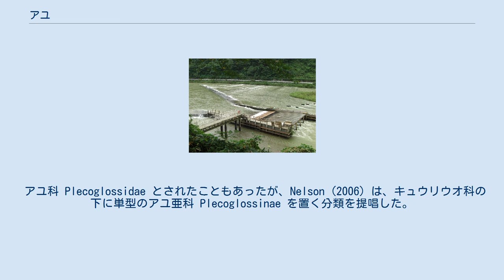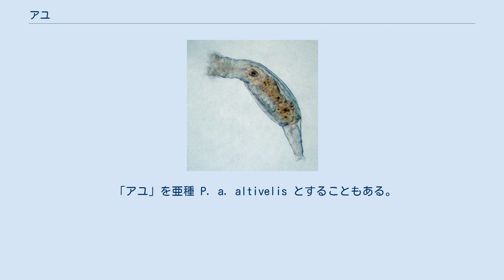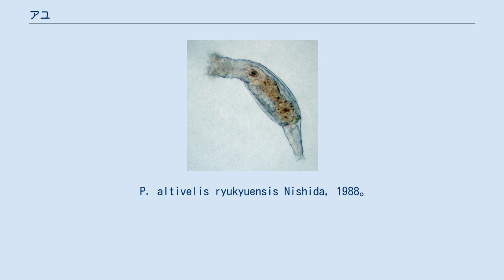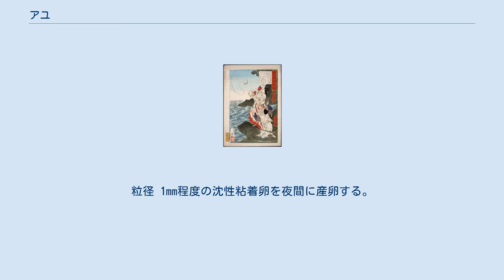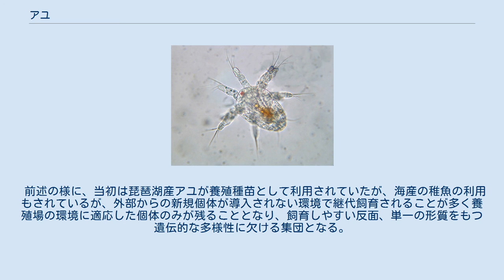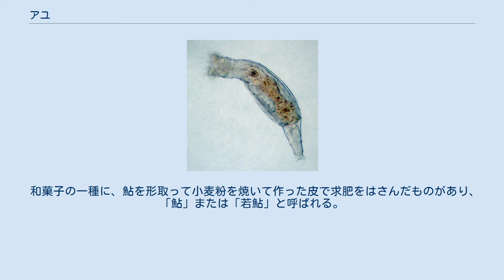アユ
アユ（鮎、香魚、年魚、銀口魚、Plecoglossus altivelis）は、キュウリウオ目に分類される、川や海などを回遊する魚である。
「清流の女王」とも呼ばれている。
 なお、漢字の「鮎」は、中国ではナマズを指し、アユという意味は日本での国訓である。
 アユ科 Plecoglossidae とされたこともあったが、Nelson (2006) は、キュウリウオ科の下に単型のアユ亜科 Plecoglossinae を置く分類を提唱した。
ミトコンドリア遺伝子に対する分子系統解析では、キュウリウオ科で最も早く分岐した種であることが示されている（下図）。
 神功皇后が新羅征討の前に釣り占いを行い、アユが釣れ、勝利を確信したという故事を描いたもの。
月岡芳年筆。
日本書紀では「細鱗魚」と記された 漢字表記としては、香魚（独特の香気をもつことに由来）、年魚（一年で一生を終えることに由来）、銀口魚（泳いでいると口が銀色に光ることに由来）、渓鰮（渓流のイワシの意味）、細鱗魚（鱗が小さい）、国栖魚（奈良県の土着の人々・国栖が吉野川のアユを朝廷に献上したことに由来）、鰷魚（江戸時代の書物の「ハエ」の誤記）など様々な漢字表記がある。
また、アイ、アア、シロイオ、チョウセンバヤ（久留米市）、アイナゴ（幼魚・南紀）、ハイカラ（幼魚）、氷魚（幼魚）など地方名、成長段階による呼び分け等によって様々な別名や地方名がある。
 アユの語源は、秋の産卵期に川を下ることから「アユル」（落ちるの意）に由来するとの説や神前に供える食物であるというところから「饗（あえ）」に由来するとの説など諸説ある。
 現在の「鮎」の字が当てられている由来は諸説あり、神功皇后がアユを釣って戦いの勝敗を占ったとする説、アユが一定の縄張りを独占する（占める）ところからつけられた字であるというものなど諸説ある。
アユという意味での漢字の鮎は奈良時代ごろから使われていたが、当時の鮎はナマズを指しており、記紀を含めほとんどがアユを年魚と表記している。
 中国で漢字の「鮎」は古代日本と同様ナマズを指しており、中国語でアユは、「香魚(シャンユー、xiāngyú)」が標準名とされている。
地方名では、山東省で「秋生魚」、「海胎魚」、福建省南部では「溪鰛」、台湾では「𫙮魚」、「國姓魚」とも呼ばれる。
 俳句の季語として「鮎」「鵜飼」はともに夏をあらわすが、春には「若鮎」、秋は「落ち鮎」、冬の季語は「氷魚（ひお、ひうお）」と、四季折々の季語に使用されている。
 成魚の全長は30cmに達するが、地域差や個体差があり、10cmほどで性成熟するものもいる。
若魚は全身が灰緑色で背鰭が黒、胸びれの後方に大きな黄色の楕円形斑が一つある。
秋に性成熟すると橙色と黒の婚姻色が発現する。
体型や脂鰭を持つなどの特徴がサケ科に類似する。
口は大きく目の下まで裂けるが、唇は柔らかい。
歯は丸く、櫛（くし）のような構造（櫛状歯）である。
 北海道・朝鮮半島からベトナム北部まで東アジア一帯に分布し、日本がその中心である。
石についた藻類を食べるという習性から、そのような環境のある河川に生息し、長大な下流域をもつ大陸の大河川よりも、日本の川に適応した魚である。
天塩川が日本の分布北限。
遺伝的に日本産海産アユは南北2つの群に分けられる。
中国では、河川環境の悪化でその数は減少しているが、2004年に長江下流域でも稚魚が発見された報告があるなど、現在も鴨緑江はじめ、東部の各地に生息している。
また、中国では浙江省などで放流や養殖実験が行われている。
台湾でも中部の濁水渓以北で生息していたが、現在は絶滅が危惧されている。
 Plecoglossus altivelis altivelis (Temminck et Schlegel, 1846)。
 「アユ」を亜種 P. a. altivelis とすることもある。
オオアユ 琵琶湖のコアユに対し、両側回遊（生活史を参照）する通常の個体群をオオアユと呼ぶ。
 コアユ 琵琶湖産コアユ 琵琶湖に生息するアユは、オオアユと遺伝的に異なる。
ただし、正式な亜種としては分類されていない。
アイソザイム（アロザイム）分析の結果、日本本土産の海産アユからの別離は10 万年前と推定されている。
 生態的にも特殊で、仔稚魚期に海には下らず、琵琶湖を海の代わりとして利用している。
琵琶湖の流入河川へ遡上し、他地域のア...